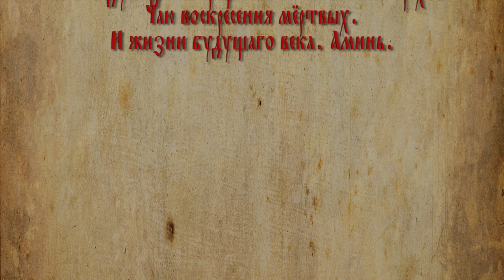Молитва для кладоискателей.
Прочитайте  или включите ролик перед копом и Господь услышит Вас и Ваши молитвы.
Вступайте в группу Тамбовские кладоискатели:
Спасибо всем кто поддерживает канал на плаву.
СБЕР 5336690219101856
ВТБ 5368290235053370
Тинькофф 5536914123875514